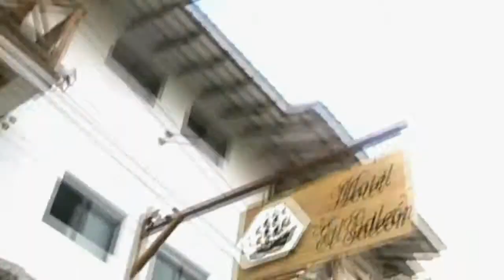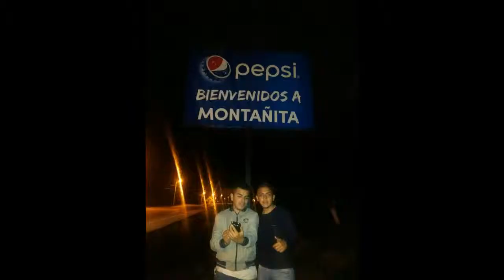MONTAÑITA - PASEO A LAS PLAYAS DEL ECUADOR (2da parte)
Aquí les dejo ola segunda parte de  la celebración de mi primer año en youtube, las playas de Montañita - Ecuador